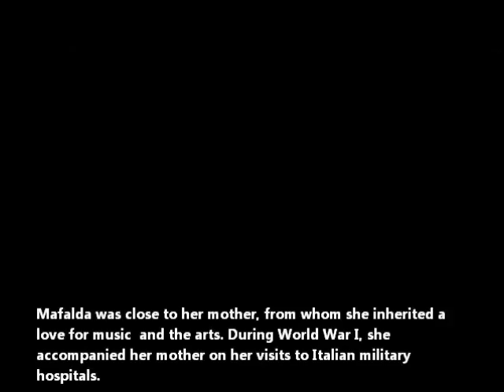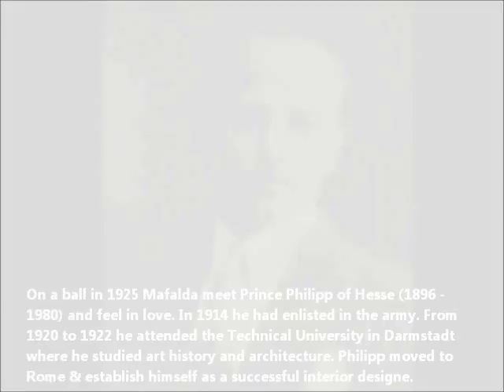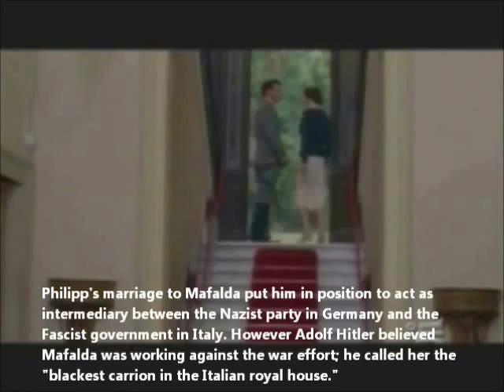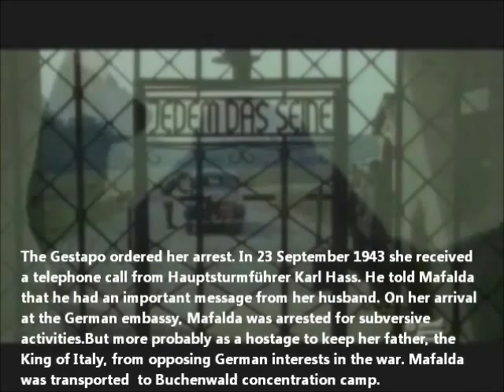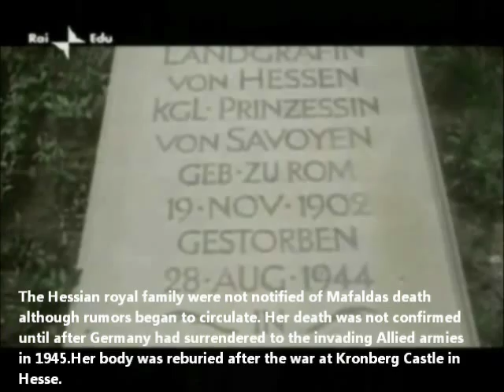Princess Mafalda of Savoy and Hesse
Princess Mafalda of Savoy and Hesse ( 2 November 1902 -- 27 August 1944) was the second daughter of King Victor Emmanuel III of Italy and his wife, the former Princess Elena Nikolaievna of Montenegro. On 23 September 1925, Mafalda married Prince Philipp of Hesse and had four children. Prince Philipp was a loyal member of the German National Socialist  political movement. Adolf Hitler believed Mafalda was working against the war effort and she was transported to Buchenwald concentration camp.On 24 August 1944, the Allies bombed an ammunition factory inside Buchenwald. Mafalda was seriously wounded and died during the night of 26-27 August.